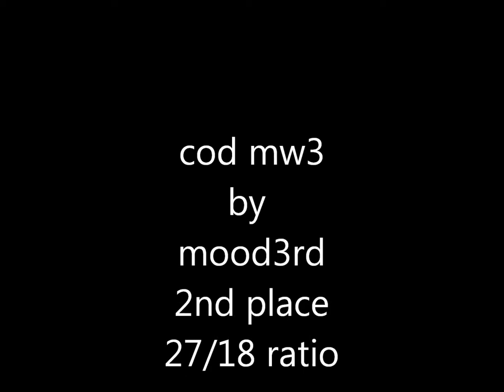cod-mw3-2nd place.wmv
COD-MW3-MULTIPLAYER by mood3rd- 2nd complete game posted-2nd place-27/18 ratio
1 part their's a camper using tactical insertion-i got site rep to see enermy equipment=see result (sale on 2 for 1 )